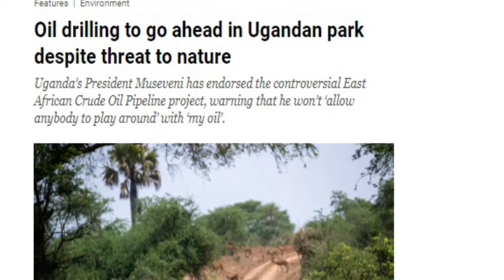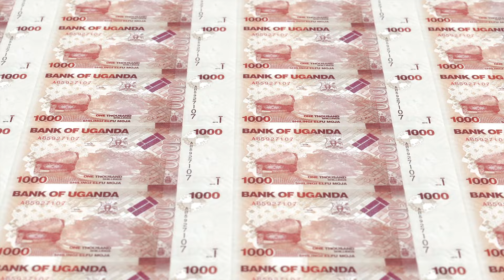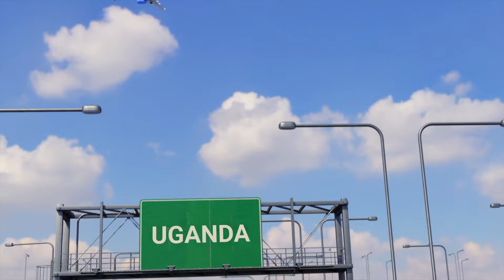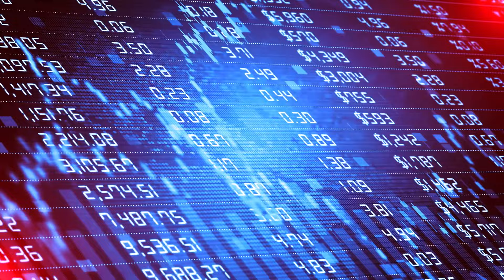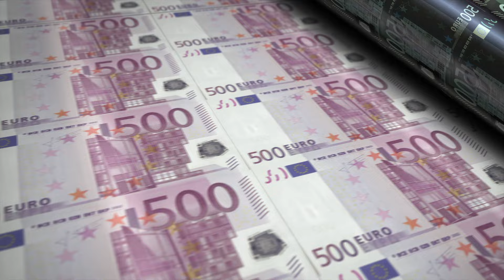Another African Triumph: Uganda's $10B Oil Project Ignites Prosperity!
is poised to join the league of oil-exporting countries, with a $10 billion project transforming the energy landscape. Led by TotalEnergies and CNOOC, the Lake Albert oil project encompasses the Tilenga and Kingfisher oilfields and the East African Crude Oil Pipeline (EACOP). Despite environmental concerns and EU scrutiny, the project aims to produce 230,000 barrels of oil daily by 2025, propelling Uganda into the energy market. The transformative venture, however, is met with environmental controversies, wildlife impact, and calls for sustainable development.